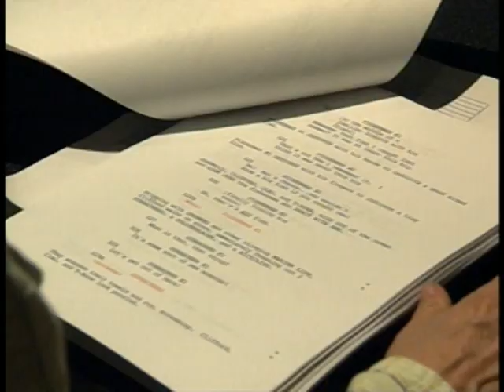Inside the Dog House: Behind the Scenes of Clifford's Really Big Movie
Taken from the 2004 DVD release.